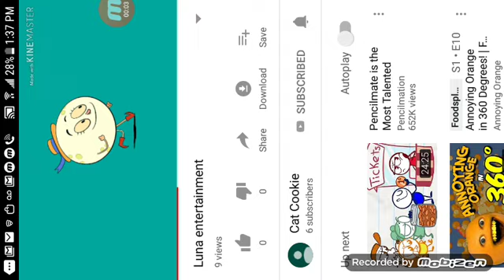Luna Entertainment Logo